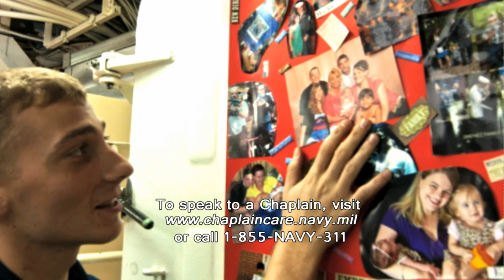Happy Holidays from the Navy Chaplain Corps - 2012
The Navy Chaplain Corps wishes all Sailors, Marines, Coast Guardsmen and their families a holiday season filled with hope that spills over into the new year.